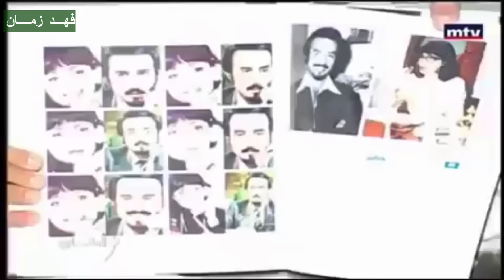مقابلة الإعلامي نيشان مع الفنان عبدالمجيد مجذوب ..في برنامج أكابر